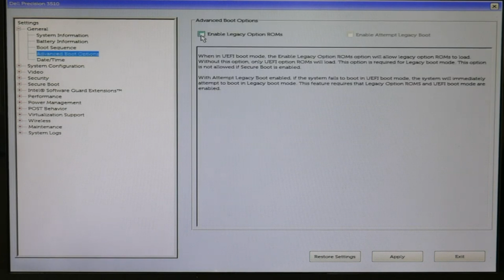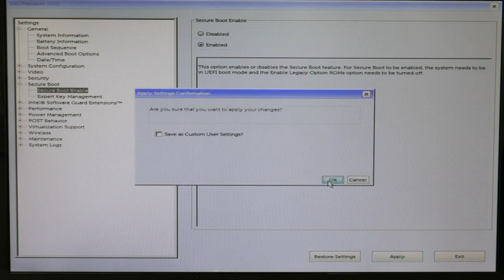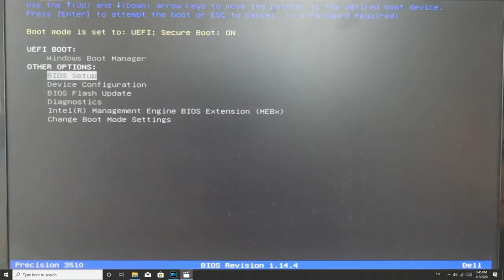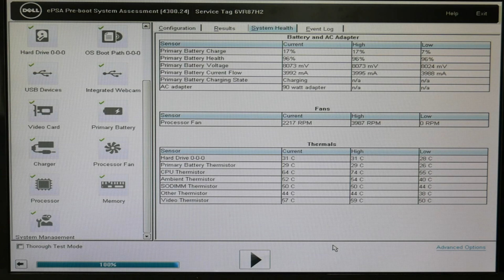How To Fix an Alienware With A No Boot Device Found Problem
A boot problem that prevents you from accessing your desktop can be very infuriating but most of the time is relatively easy to fix.
Our Dell Certified Repair Technician takes you through the steps a Technician would use to diagnose this problem. So save yourself some money watch our video and be your own Computer Technician.

Fix For My Alienware Computer Screen That is Black, No Display, Distorted, Has Lines Or Glows

How to Fix an Alienware That Won't Turn On, Freezes, No Power Or Turning On Then Off

Computer repair tool kit recommended by our technicians:

Link for replacement Hard Drive compatible with most Alienware laptops:

Link for replacement Solid State Drive needed if you are upgrading from a Hard Drive to a Solid State Drive compatible with most Alienware laptops:

Link for replacement Hard Drive compatible with most Alienware Desktops:

Links for top two replacement Solid State Drive compatible with most Alienware laptops:

Link for work laptops and desktops our technicians recommend:

Link for school laptops and chromebooks our technicians recommend: